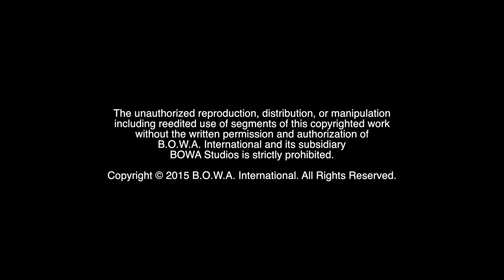ALEJANDRO G. INARRITU (OSCAR WINNER: Best Director)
Who is this year's ACADEMY AWARD Winner for the Oscar for Achievement in Directing? Find out on this edition of CPN (Constant Positive News). This segment of CPN Awards coverage proudly recognizes those who positively pursue their life's passion.

BOWA Studios
12080 Southwest 127 Avenue
Suite 305